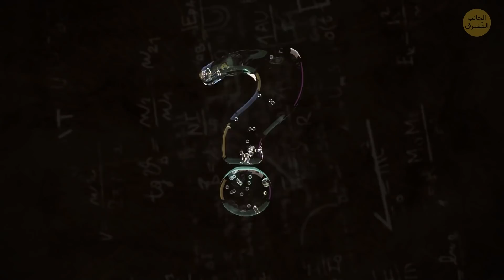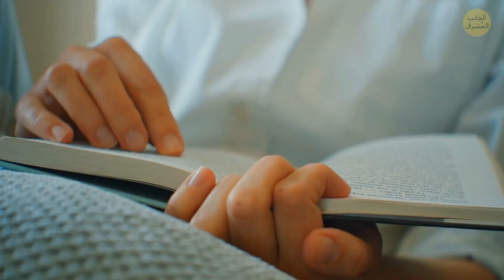سبب امتلاك الزجاجات لأعناق طويلة و10 حقائق أخرى لا يعرفها الكثيرون